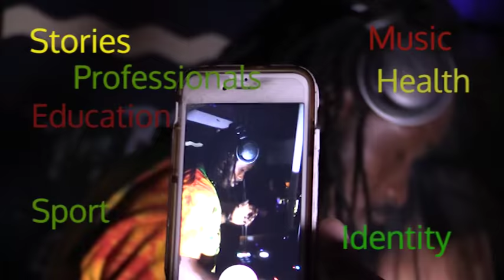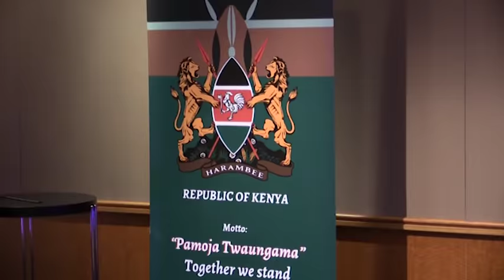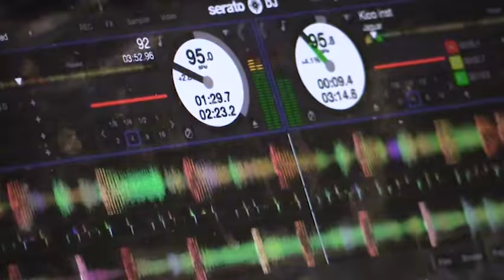COMMUNITY BROADCASTING FOUNDATION Australia S01EP06PT01 Vibe Nation Stop The Violence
COMMUNITY BROADCASTING FOUNDATION Australia
WTV Channel 44 West TV Perth, Western Australia
CBF Funding Grant Vibe Nation-Stop The Violence

The first part of the sixth and final episode of this Continent to Continent profile of Africans relocating in Perth - the successes and challenges of relocation.